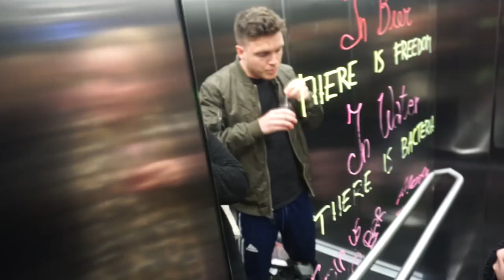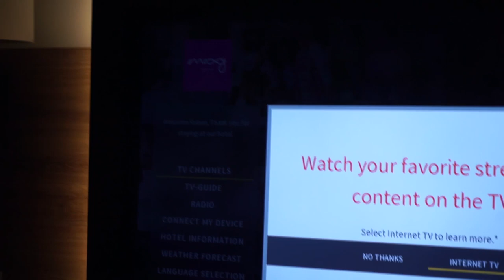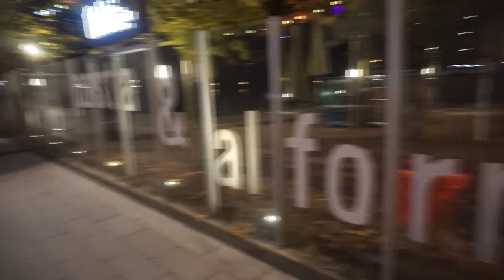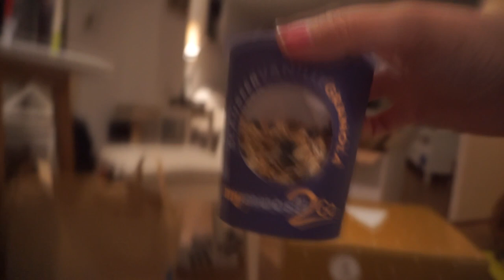LEUKSTE PAKKETJE OOIT UNBOXEN! (reupload) | WEEKENDVLOG #2 | Charlotte Blitzblum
(Om vragen te voorkomen, ja, D
deze video is door een fout drie keer opnieuw geplaatst en daardoor zijn alle views weg)

Charlotte Blitzblum
Passeerdersgracht 18
1016 XH Amsterdam

• APPARATUUR •
Camera voor thuis: Sony Alpha 5100 + Sony SEL 50mm F/1.8 OSS lens.
Camera voor vlogs: Sony Alpha 5100 + Sony 16-50mm lens.
Edit: Sony Vegas Pro 13.
Thumbnails: Picmonkey.

• ALGEMENE FEITJES •
174 cm lang.